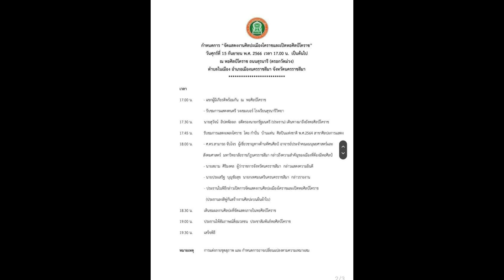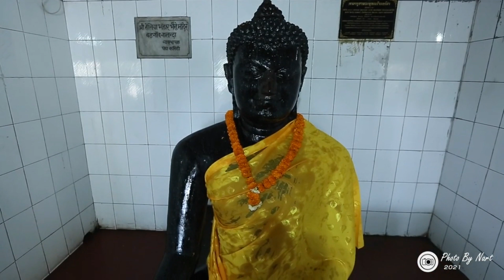กำปั่น บ้านแท่น ศิลปินแห่งชาติ แหล่วัดหนองกระทุ่ม 16 กันยายน 66